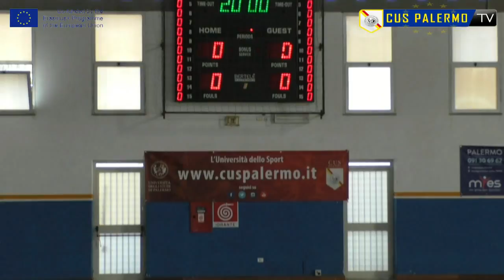CENTRED BY SPORTS: Prima riunione tra lo Staff ed i rappresentanti degli SPRAR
Nel servizio della Cus Palermo TV il racconto della prima riunione tra lo staff del progetto europeo CentredBySport ed i rappresentanti dei centri di accoglienza del Comune di Palermo, che ospitano i giovani protagonisti degli 8 mesi di lavoro.

Due fasi: studio prima, pratica e tornei sul campo poi, in cinque Sport: Atletica Leggera, Badminton, Calcio a 5, Cricket e Pallavolo.
CLICCA PLAY E SCOPRI TUTTI I DETTAGLI: